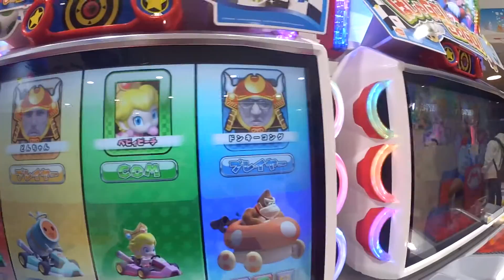Mario Kart Arcade | 1 Min. Vlog JAPAN #035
One of the most fun ways of playing Mario Kart with friends is no other than in a Japanese Arcade. Elena, Thibault and I raced today for the Mario Kart Crown at the Japanese arcades in LaLaport, Funabashi Japan. Enjoy!